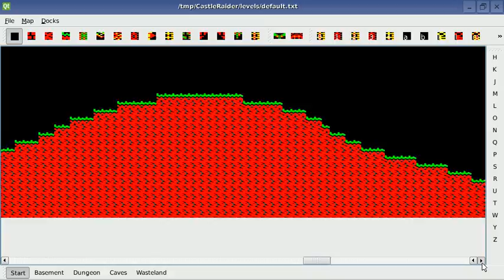Castle Raider level editor overview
A quick overview of the levels in Retro Software's Castle Raider using the level editor.